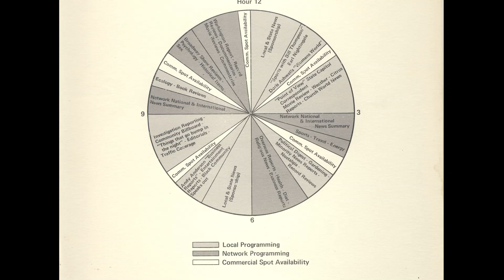WNBE 1440 ORLANDO LAST DAY AND SIGN OFF preserving radio's past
The aircheck is from 1977.  The pictures & graphics are from late 1975 when the station was all news.  Being the last night the beautiful music format was not strictly adhered to.  Sounds like it was any record for it's self.  Almost sounds like the sign off was read live instead of the pre-recorded version for this special but sad day.  You will hear the voice of Bill Thompson, news director for not only WNBE but BJ-105 FM housed in the same building at 222 Hazard Street in Orlando.  Before relocating to Orlando, Bill could be heard on WFUN, Miami. After he left WNBE it was on to legendary  WDBO where he could be heard up until his death which allegedly happened at the station.